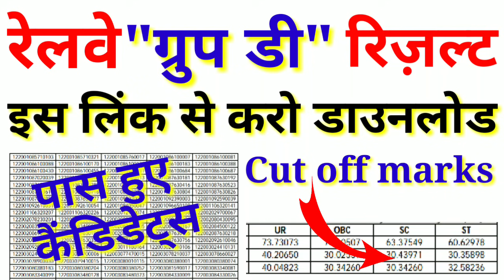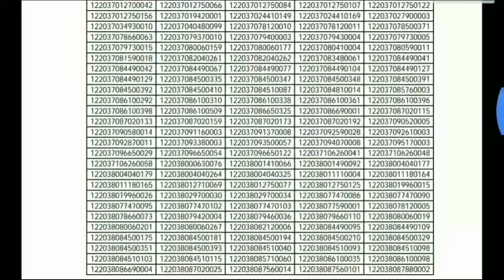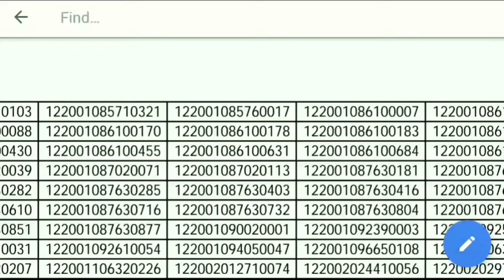Railway group D result || railway group D result cut off 2019 || RRB group d result kaise dekhe